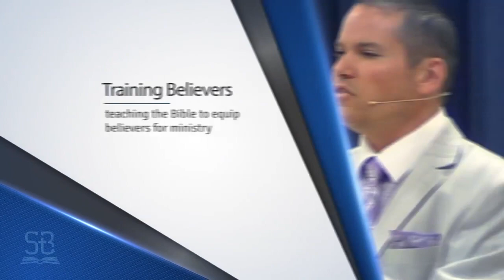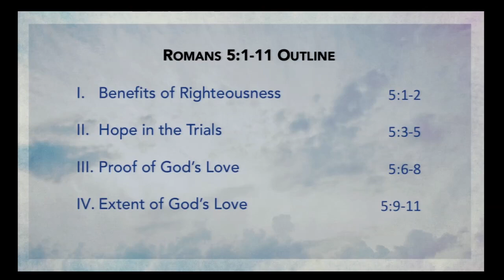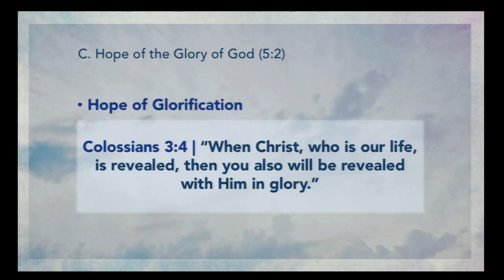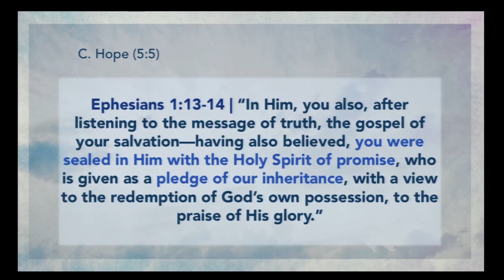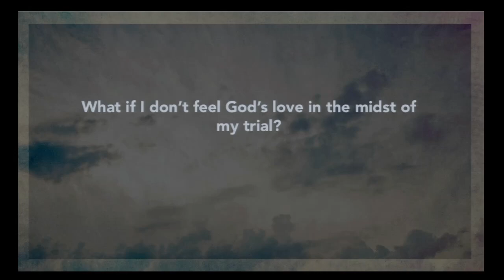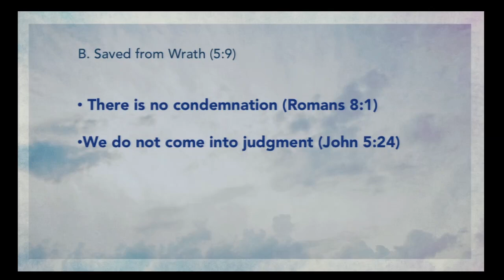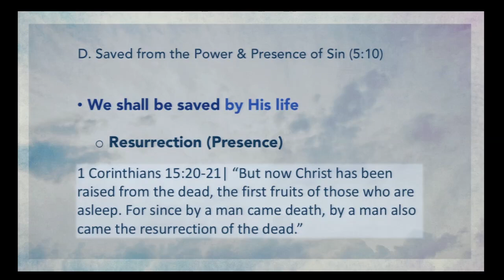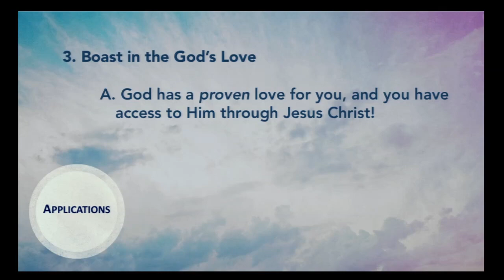Faith, Hope and Love (Romans 5:1-11)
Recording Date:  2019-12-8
Speaker:  Tyler Wilson (College Pastor)
Topic of Study: Topical Study